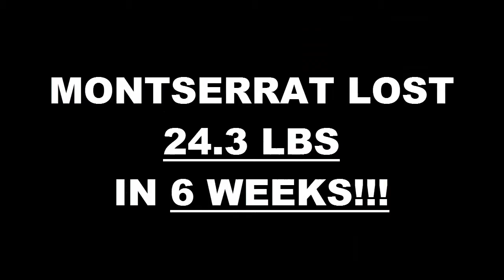Bell Weight Loss Fitness 6 Week Challenge Results - Montserrat Rodriguez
We will now check the result of Montserrat's 6 week weight loss challenge!